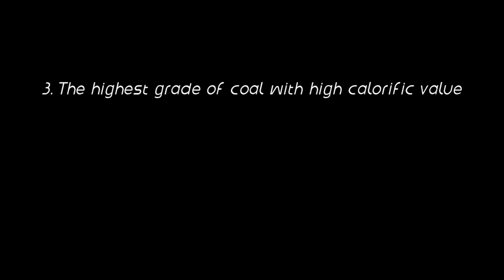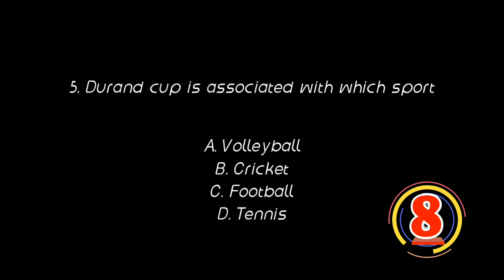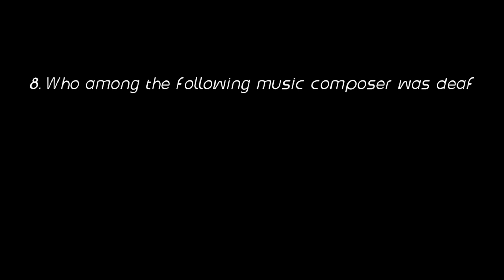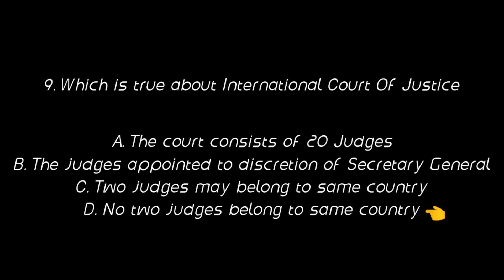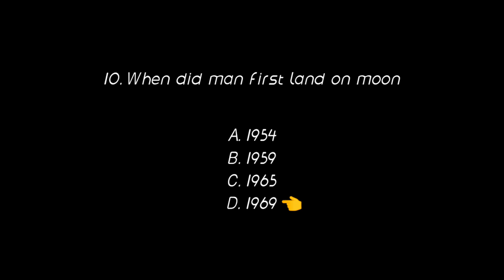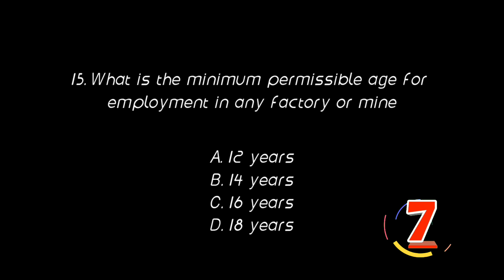Gk quiz part 28//SSC//RAILWAYS//PSC etc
Take a quick test of gk and know about your depth in various subjects that are asked in gk this channel will help you to understand your knowledge about various topics asked in competitive examination.